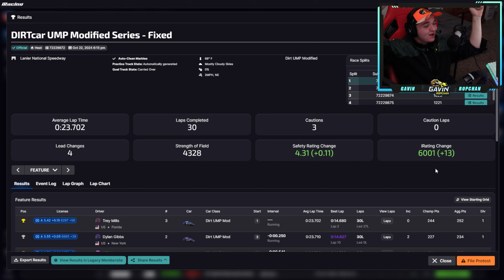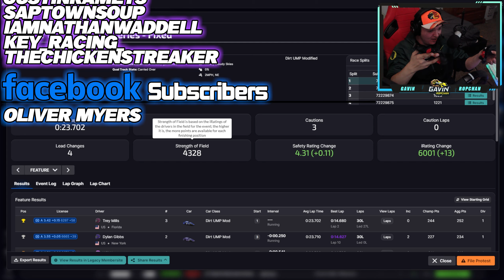UMP Modified - Lanier Dirt Track - iRacing Dirt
UMP Modified at Lanier Dirt this week!

⭐Become a Member and get access to Exclusive Videos AND a THANK YOU at the end of every video!

⭐If you use Amazon and want to support me, bookmark this any purchases made with that link directly helps me at no extra cost to you. Thank you very much.

How to support me? ♥
Just watching my videos on any of my social platforms means a lot and helps immensely, thank you so much.

Sim Racing Setup Links.
Fanatec Wheel and Pedals

Gaming PC Specs & Links.
AMD Ryzen 7 3800x
32GB Ram
3080TI ➡ Nothin'
2TB HD
1.25TB SSD
PC Case

Extra Stuff.
⚡️Run my Paint Schemes here!

⏰ Timecodes ⏰
0:00 - Intro
0:23 - Qualifying
2:04 - Heat 1 (race)
4:54 - Heat 2 (watch)
7:25 - Consi
10:24 - Main Event
18:45 - Checkered Flag
19:15 - Wrecks
21:.30 - Results